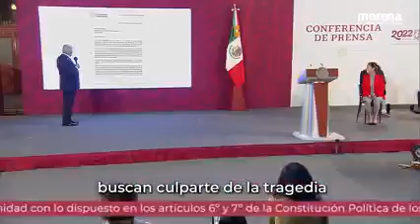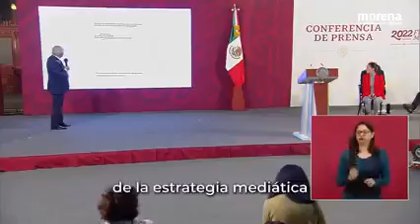El presidente López Obrador da lectura a carta que envió al presidente de Argentina, Alberto Fernán,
El presidente López Obrador da lectura a carta que envió al presidente de Argentina, Alberto Fernández.

Presidente de México
10/03/22